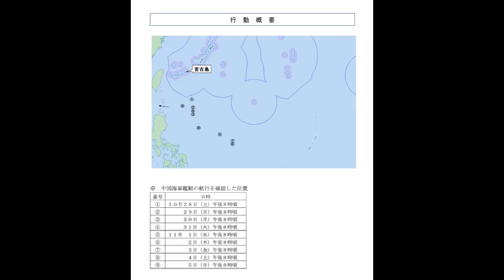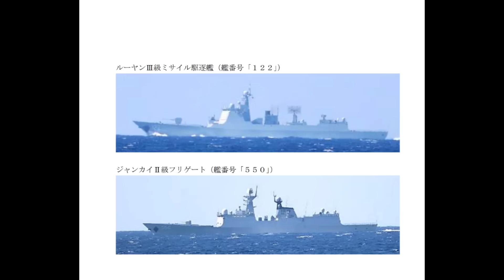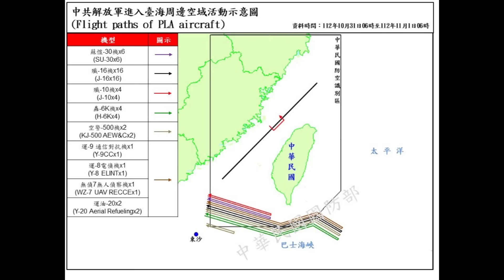美军舰进入中国太平岛十二海里！中国军舰抵近驱离！全球海洋异常情况发生！中国正牵制5艘美日航母，美军透支也要凑10航母全球出动！未来福建号将让美军彻底崩溃！